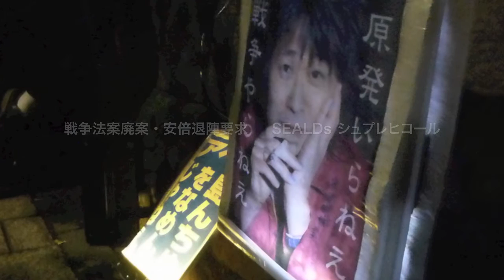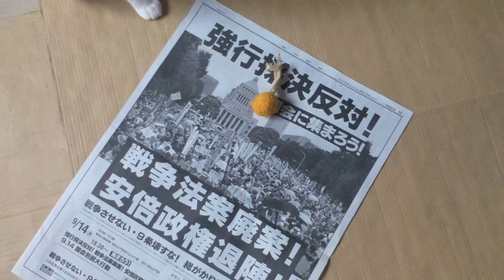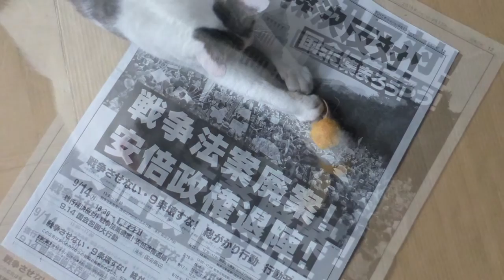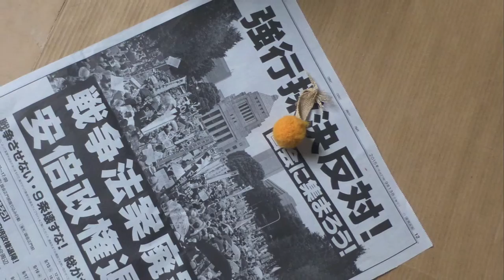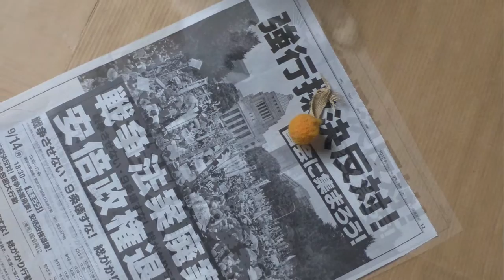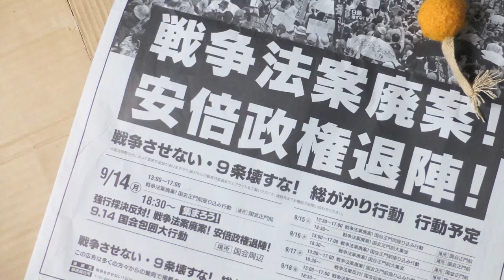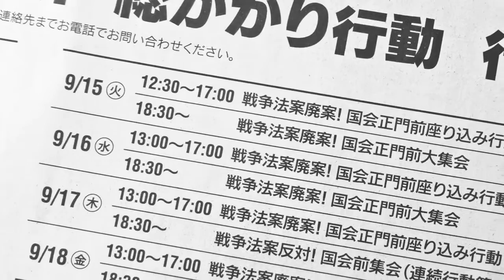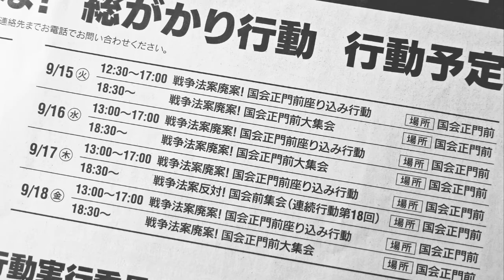Seal Shinzo ABE !!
Seal the infantile drivel of the great liar Prime Minister!

音源：清志郎通りに設置されたサブスピーカからの音声を収録
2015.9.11  国会正門前から世界へ
戦争法案廃案・安倍政権退陣要求
SEALDs シュプレヒコール
T-ns SOWL 高校生の訴え
東京新聞9月13日朝刊掲載15段全面広告＋野良友まめ
戦争させない・9条壊すな! 総がかり行動 実行委員会
9月14日〜18日 国会前抗議行動予定

戦争やらねぇ! コラージュ画像のBGM
「アイ・シャル・ビー・リリースト」
忌野清志郎
作曲：B.Dylan　日本語詞：忌野清志郎
1988 某FMラジオ局ソロライブ

SEALDs
Students Emergency Action for Liberal Democracy - s
自由と民主主義のための学生緊急行動

T-ns SOWL
Teens Stand up to Oppose War Law

↓ T-ns SHOUT!